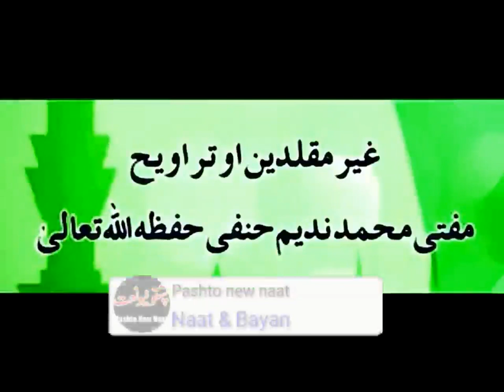Pashto Bayan | Mufti Nadeem Saib | Da Roje Aham Khabare | HD VIdeo Pashto New Bayan Part# 137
mufti nadeem 2020,mufti nadeem munazra 2019,mufti nadeem munazra 2018,
mufti nadeem nazam 2019,mufti nadeem mahmoodi,mufti nadeem new bayan 2019,

maulana tariq jameel 2020 bayan,tariq Jameel 2020 bayan,tariq jameel youtube 2016,tariq jameel 2017 ramzan bayan,tariq jameel 2017 youtube,tariq jameel new video,

Maulana Raza Saqib Mustafai Latest Bayan, Maulana Raza Saqib New Bayan, Raza Saqib New Bayan 2017,